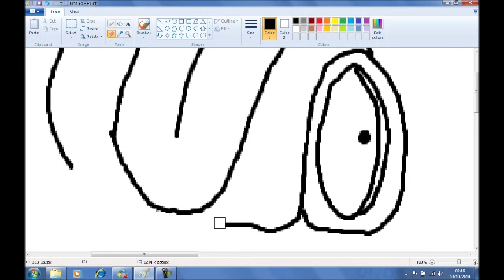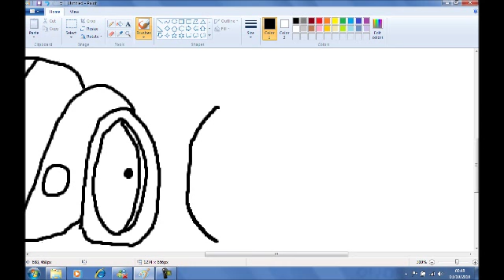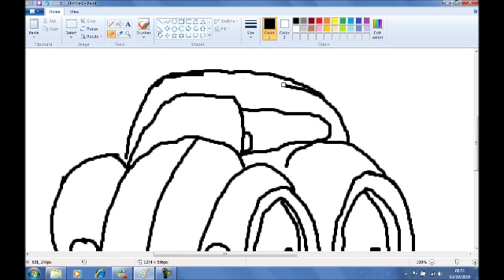Drawing a VW bug in MS paint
Drawing a VW bug